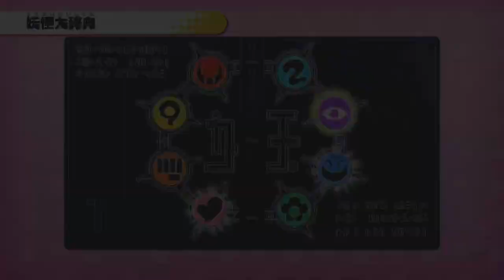ドンヨリーヌをやっつけよう！妖怪ウォッチ１ Part 3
※問い合わせの多い機材はコチラをつかってます↓
　クロマキー用 背景 グリーン/ブルー
    猫耳ヘッドホン Somic G951S-PINK

COM3D2

BGM
DOVA-SYNDROME